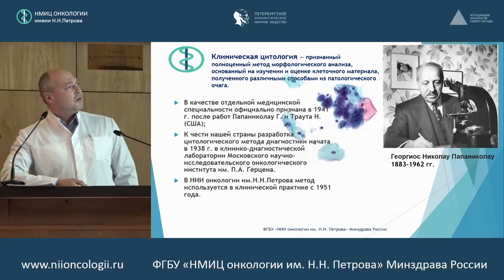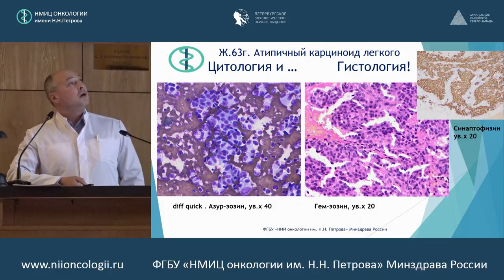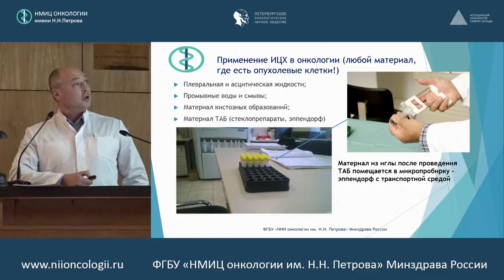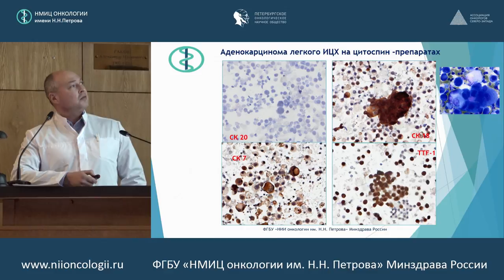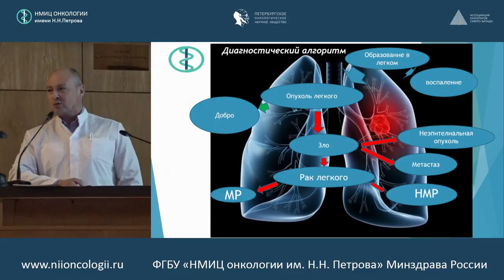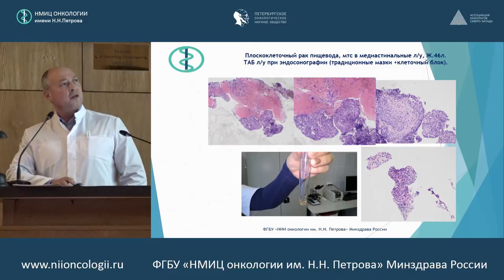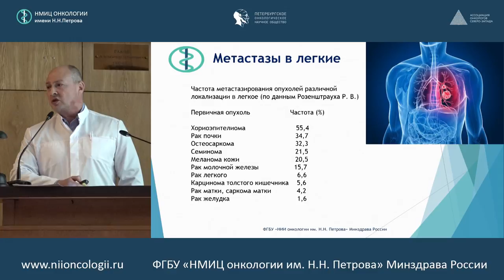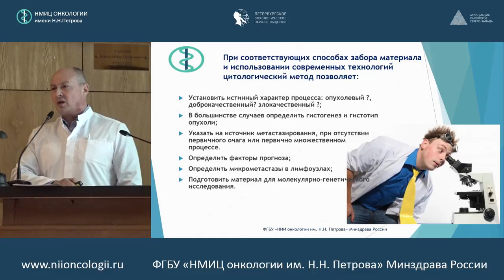Возможности цитологического исследования при раке легкого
Андрей Александрович Михетько (ФГБУ «НМИЦ онкологии им. Н.Н. Петрова» Минздрава России, Санкт-Петербург)